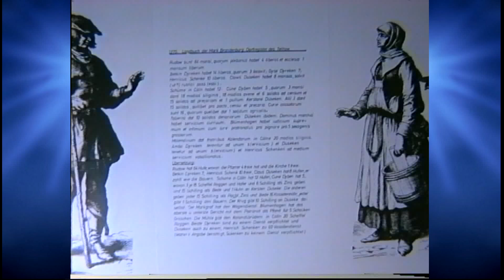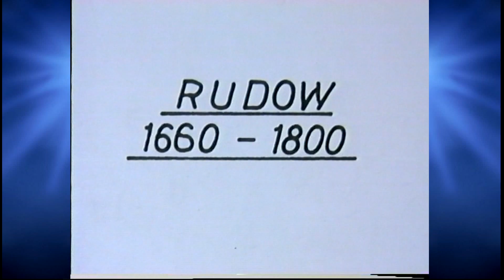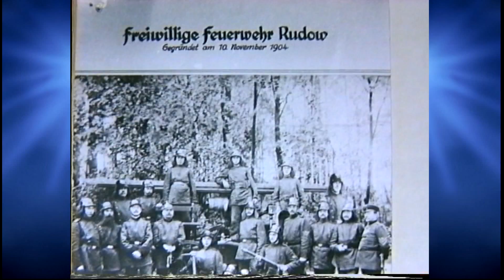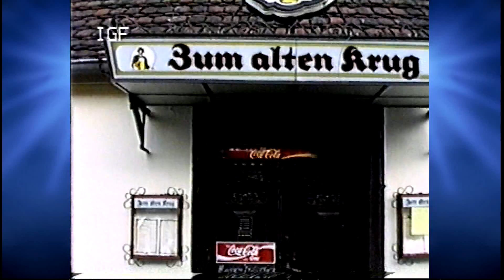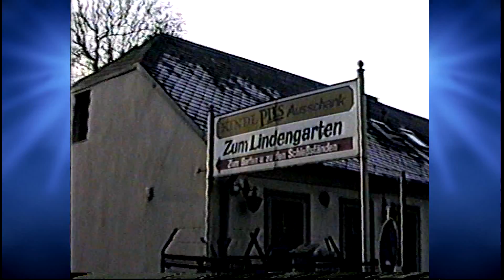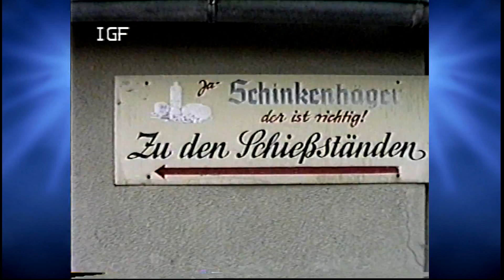Berlin Rudow Rundgang durch Rudow und die Geschichte 1988